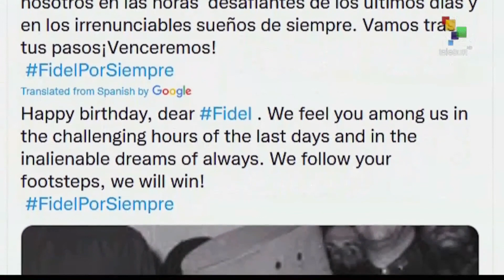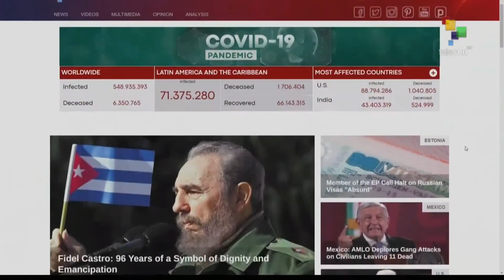FTS 2:30 13-08: Colombia accepts ELN delegation legitimacy in Cuba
Colombia recognizes ELN delegation in Cuba // Organized crime causes fires in Mexico // South Korean Unions rally against govt. teleSUR